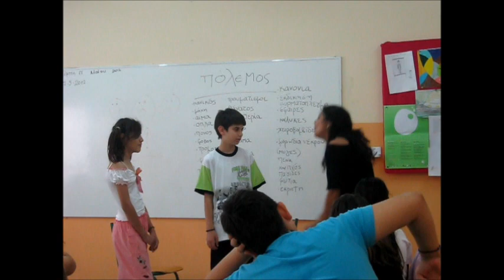ΜΑΡΑ ΤΣΙΚΑΡΑ & Ε1 15ου Δ/Σ ΕΥΟΣΜΟΥ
Σας παρουσιάζουμε αποσπάσματα από την επίσκεψη της Μάρας Τσικάρα στο Ε1 του 15ου Δ/Σ Ευόσμου.  Τα παιδιά με την καθοδήγησή της έπαιξαν πάνω στο βιβλίο "Ο Μεγάλος Περίπατος του Πέτρου" της 'Αλκης Ζέη.
Βίντεο edit: η δασκάλα Μαρία Πανουσιάδου